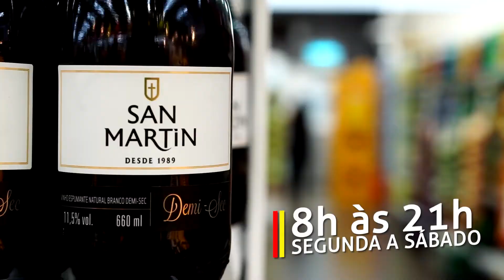VIA II GRAVATAÍ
Super Via II Gravataí